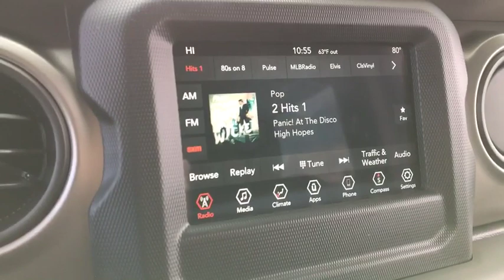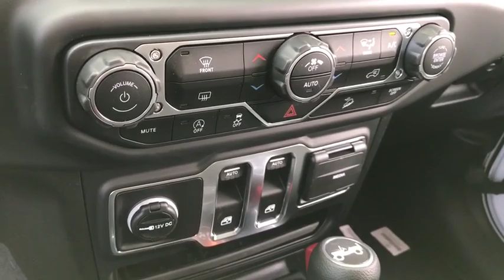2019 Jeep Wrangler Peoria, Surprise, Avondale, Scottsdale, Phoenix, AZ 48383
Bright White Clearcoat New 2019 Jeep Wrangler available in Peoria, Arizona at Moore Chrysler Jeep. Servicing the Surprise, Avondale, Scottsdale, Phoenix, AZ area.
2019 Jeep Wrangler Sport S - Stock#: 48383 - VIN#: 1C4GJXAG6KW508148

WHEELS: 17 X 7.5 TECH SILVER ALUMINUM (STD),TIRES: 245/75R17 ALL SEASON (STD),GVWR: TBD (STD),SIRIUSXM SATELLITE RADIO -inc: For More Info Call 1-Year SiriusXM Radio Service,TECHNOLOGY GROUP -inc: USB Host Flip Google Android Auto Air Conditioning w/Auto Temp Control Radio: Uconnect 4 w/7 Display 7.0 Touchscreen Display GPS Antenna Input Air Filtering Cluster 7.0 TFT Color Display Apple CarPlay Integrated Center Stack Radio SiriusXM Satellite Radio For More Info Call 1-Year SiriusXM Radio Service,BLACK 3-PIECE HARD TOP -inc: Rear Window Defroster Freedom Panel Storage Bag Rear Window Wiper/Washer No Soft Top,RADIO: UCONNECT 4 W/7 DISPLAY,ENGINE: 3.6L V6 24V VVT UPG I W/ESS (STD),TRANSMISSION: 8-SPEED AUTOMATIC (850RE) -inc: Dana M200 Rear Axle Hill Descent Control TIP Start,BRIGHT WHITE CLEARCOAT,BLACK CLOTH LOW-BACK BUCKET SEATS,QUICK ORDER PACKAGE 24S SPORT S -inc: Engine: 3.6L V6 24V VVT UPG I w/ESS Transmission: 8-Speed Automatic (850RE) Front 1-Touch Down Power Windows Remote Keyless Entry Speed Sensitive Power Locks Leather Wrapped Steering Wheel Power Heated Mirrors Automatic Headlamps Sun Visors w/Illuminated Vanity Mirrors Security Alarm,Four Wheel Drive,Power Steering,ABS,4-Wheel Disc Brakes,Brake Assist,Brake Actuated Limited Slip Differential,Aluminum Wheels,Tires - Front All-Season,Tires - Rear All-Season,Conventional Spare Tire,Tow Hooks,Intermittent Wipers,Variable Speed Intermittent Wipers,Privacy Glass,Rollover Protection Bars,Convertible Soft Top,Fog Lamps,AM/FM Stereo,Bluetooth Connection,MP3 Player,Steering Wheel Audio Controls,Auxiliary Audio Input,Driver Adjustable Lumbar,Rear Bench Seat,Adjustable Steering Wheel,Trip Computer,Keyless Start,Cruise Control,A/C,Cloth Seats,Bucket Seats,Floor Mats,Engine Immobilizer,Traction Control,Stability Control,Front Side Air Bag,Tire Pressure Monitor,Driver Air Bag,Passenger Air Bag,Passenger Air Bag Sensor,Back-Up Camera